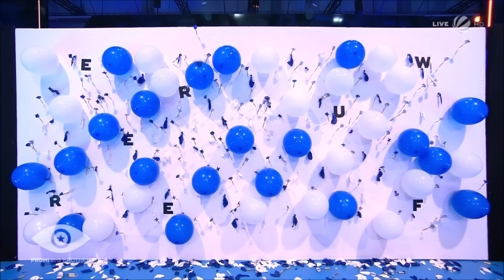Promi Big Brother #4 - Purer Egoismus oder Geniestreich?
Nach einem etwas spannenderen Nominierungsspiel muss das Verliererteam in dieser Folge mal eine etwas andere Entscheidung treffen, die das ganze Game auf den Kopf stellt.

Meine Packstation:

Marc Frentzen
Packstation 104
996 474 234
52066 Aachen